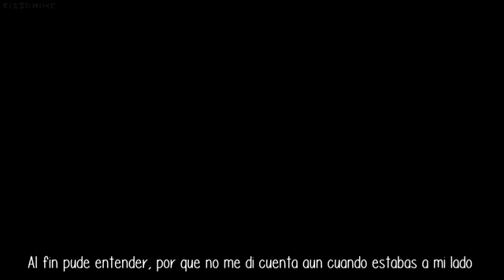Sonic Boom Maaya Sakamoto Tsubasa Shunraiki